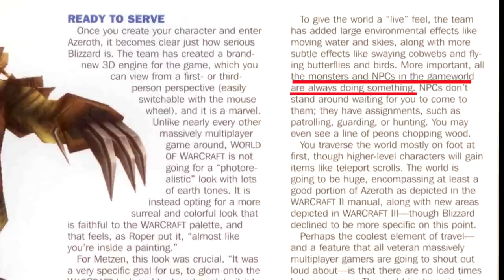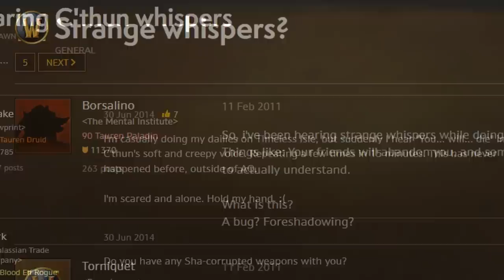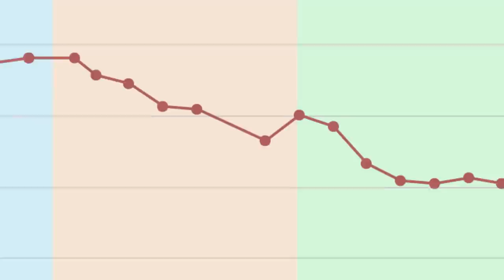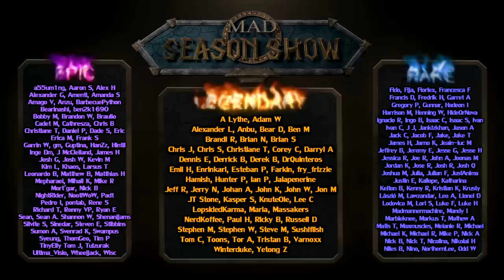Top 10 Scariest Things in World of Warcraft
I spooked ya! Thanks to @no_funeral and DigitalBob for the help with the music/outro